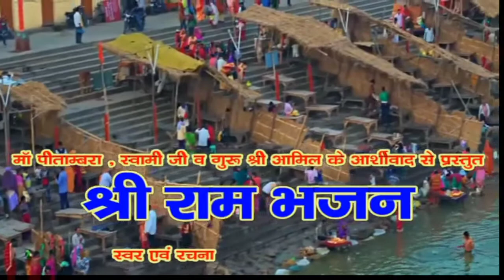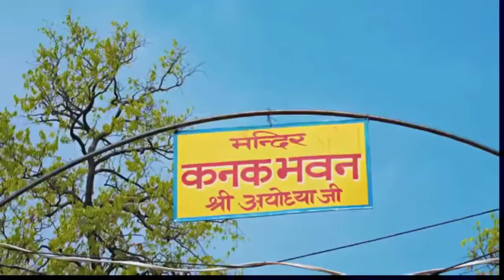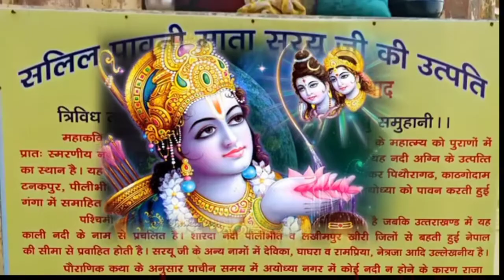आपकी सुबह बना देगा यह राम भजन - Ram Bhajan 2021- Superhit Ram Bhajan ll